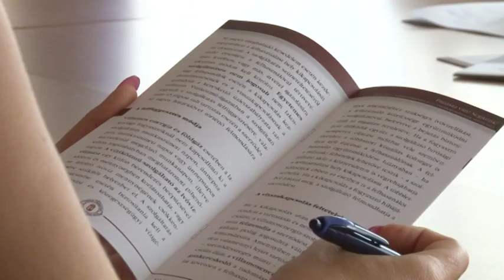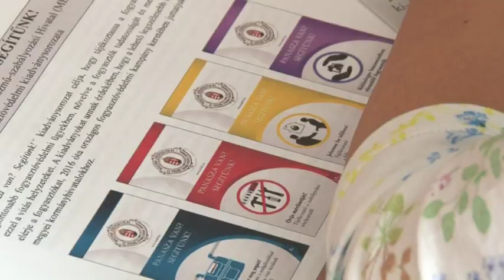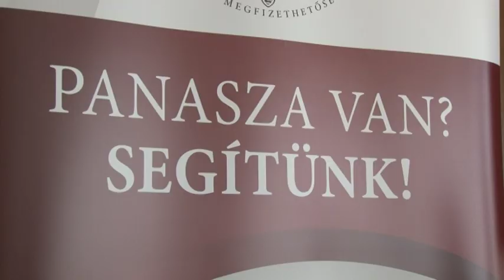Felére csökkent azoknak a száma, akiknek ki kellett kapcsolni a villany- vagy gázszolgáltatást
Több mint felére csökkent azoknak a száma, akiknek az otthonában ki kellett kapcsolni a villany- vagy gázszolgáltatást, mert több mint 60 napja nem rendezte a tartozását.  Ugyanakkor még így is több százezren nem fizetik ki számláikat. Sokan nem tudják, hogy ilyenkor  csak úgy tudják újra visszakapcsoltatni a villanyt vagy a gázt a lakásukba, ha a csekkek rendezésén túl még további összeget is befizetnek a szolgáltatónak. Az embereket a Magyar Energetikai és Közmű-szabályozási Hivatal kiadványokkal tájékoztatja a tennivalókról és szabályokról.